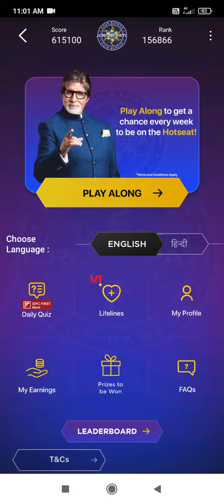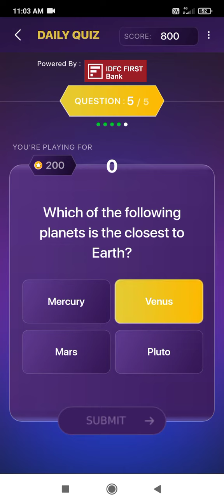KBC Daily Quiz Answers || 1 September 2022 || Kaun Banega Crorepati Season-14